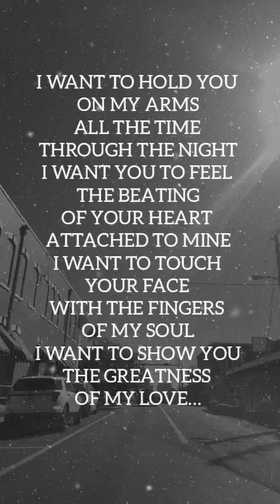I Want to Hold You